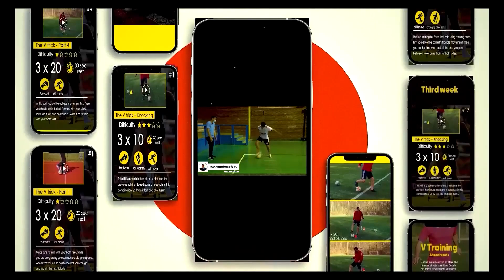تمرینات حرفه ای پاس دادن و کنترل / مربی احمدرضا فلسفی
دوره های تخصصی فوتبال احمدرضا فلسفی رو
چطور تهیه کنم ؟
۱. اگر ایران هستید از طریق وبسایت زیر اقدام کنید،
۲. یا به شماره واتساپ زیر  پیام بدید
اگر خارج از ایران هستید واتسپ بدید.
برای دریافت اپلیکشن پرشین بال
پر از تمرینات فوتبال از طریق سایت زیر دانلود کنید
🎥 پیج آموزشی و دوره آنلاین
👑 پیج شخصی ورزشی
کفش و توپ های ویژه پرشین بال رو چطور تهیه کنیم ؟
🛍  سایت فروشگاه پرشین بال - خرید توپ وکفش و  لوازم ویژه فریستایلی و فوتبال خارج از کشور:
فروشگاه محصولات پرشین بال ارسال داخل ایران از طریق وبسایت

🦸‍♂️ کلاس حضوری در ایران شرق و غرب تهران